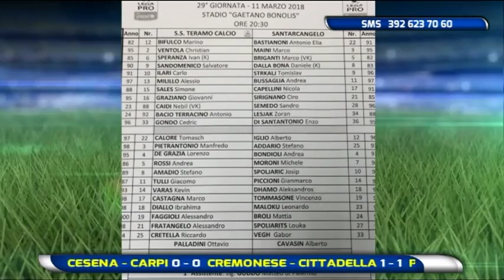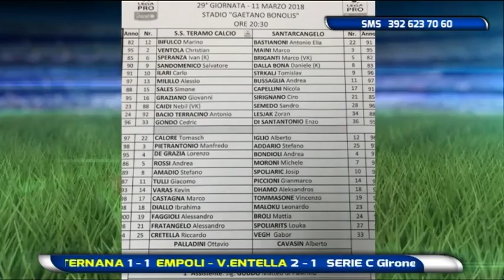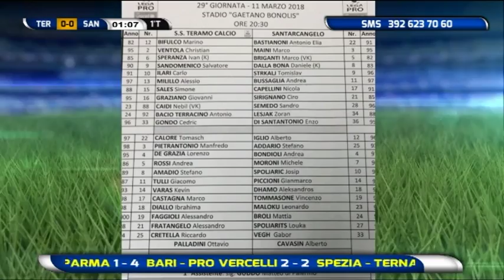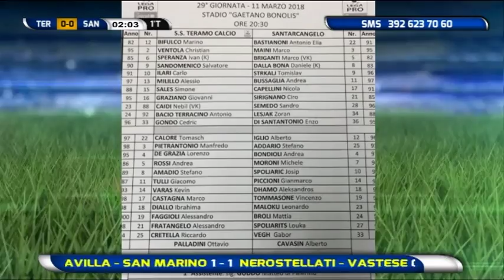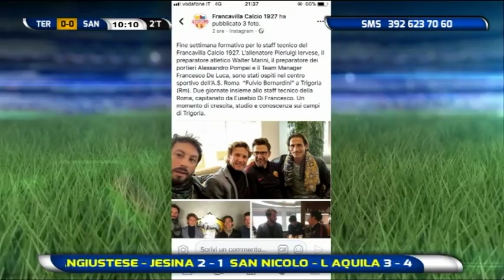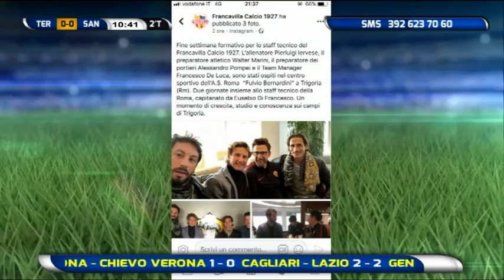Abruzzo del Pallone speciale Diretta Stadio 27^ puntata del 11 marzo 2018